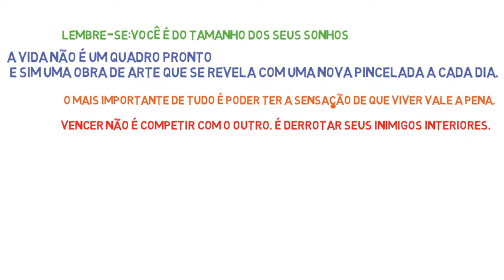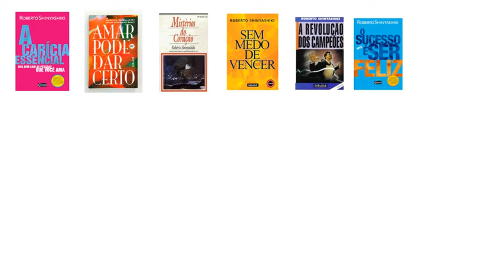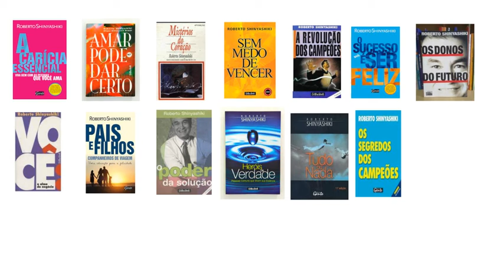Série "Quem é o cara" episódio 1 Roberto Shinyashiki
Roberto Shinyashiki autor de 29 best-sellers, vendeu mais de 9 milhões de exemplares e impactou mais de 5 milhões de vidas em suas palestras e treinamentos.
Compre os livros e prestigie o autor 👇🥰😉